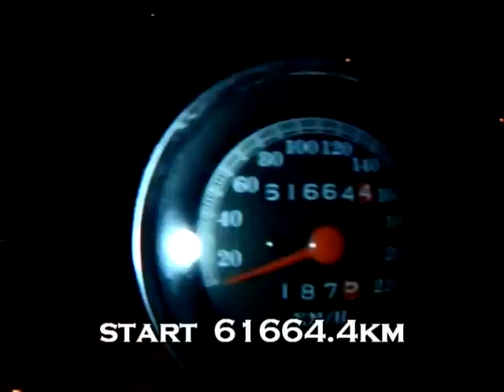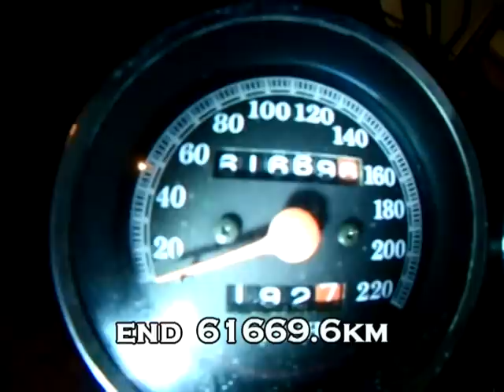P.B.C.#35.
S 61664.4 E 61669.6 Total 5.2  @-9.7  A frozen brain ramble after my polar bear dip. Really milking this one eh!